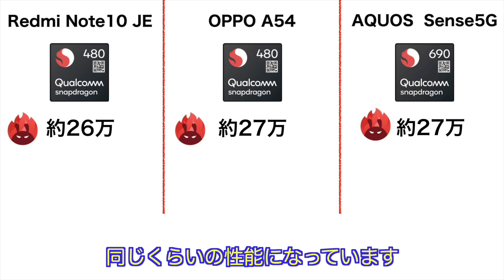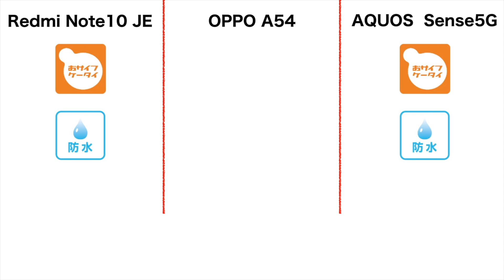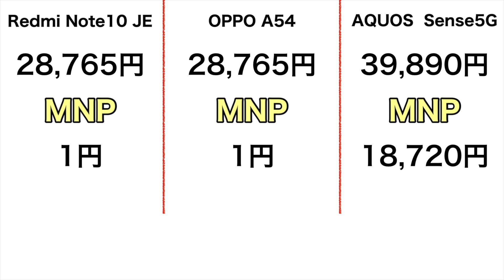【Redmi Note 10 JEは あり？なし？】性能紹介と比較【おまけはも○のけ姫名シーンパロディ】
今回は【Redmi Note 10 JE の性能紹介と比較】です😇🍀

おまけはも○のけ姫の名シーンパロディです(*'ω'*)

【おまけの最後でお伝えしたお得情報まとめ🍀】

docomo home 5G
契約特典
dポイント還元

⭐️事前予約からの購入、契約で3000ポイント

⭐️docomoショップでの契約で10000ポイント

⭐️docomoオンラインショップでの契約で15000ポイント

🌈Spcial Thanks🌈

チャンネルの紹介時のイラスト

エンディングのイラスト